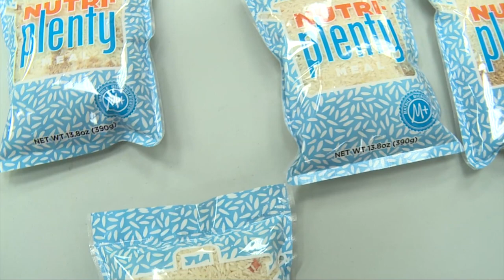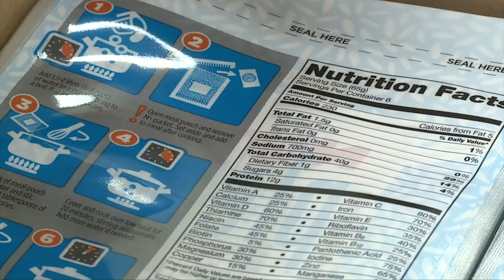Fairdale High School – Love the Hungry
Students at Fairdale High School work with Love the Hungry to package more than 10,000 meals that will help reverse the affects of malnutrition in young children.